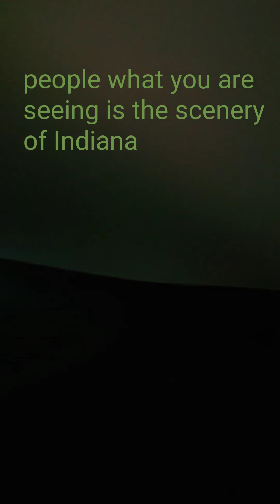I was in Indiana